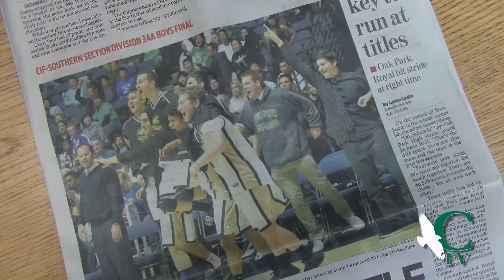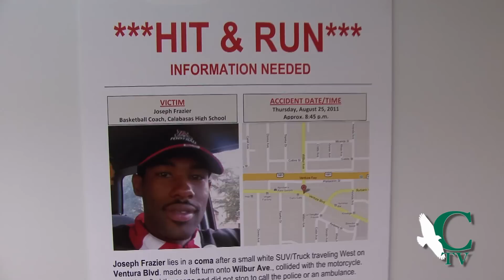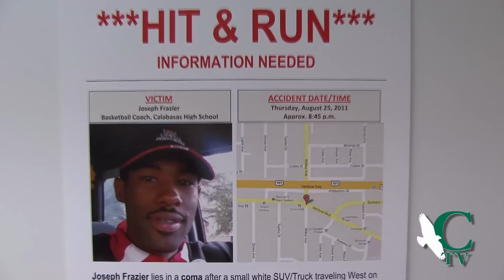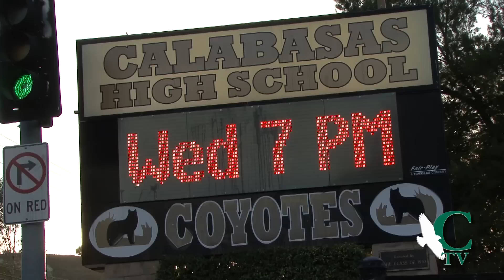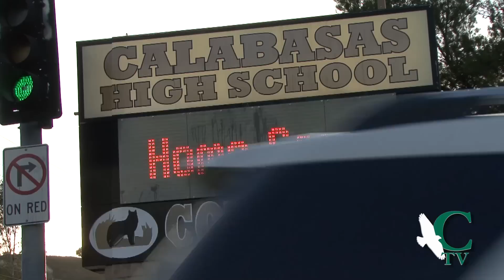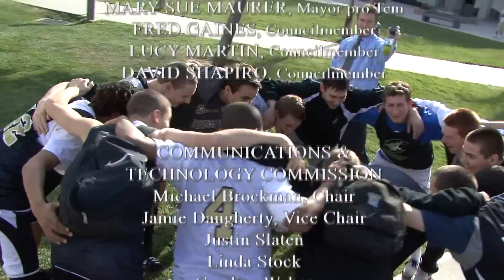Calabasas City Spotlight - Calabasas High School Boys Varsity Basketball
Calabasas City Spotlight is a CTV produced program that shines a light on the community offering concise and detailed profiles of community programs, activities and government in Calabasas.

Join host Pablo Pereira, as he interviews the 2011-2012 Calabasas High School Boys varsity Basketball Team on the eve of their State Championship tournament.